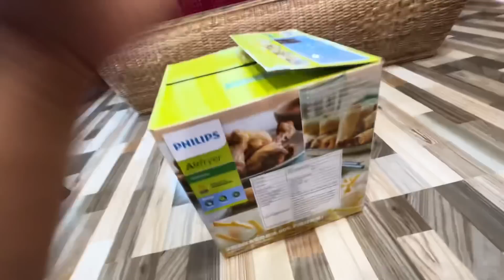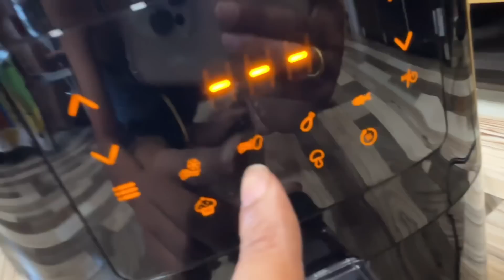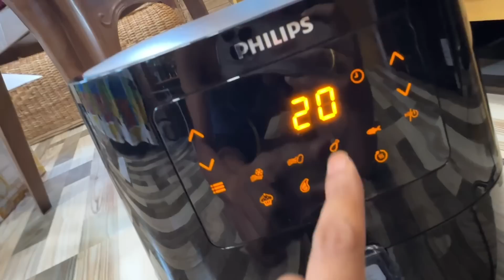Airfryer এটা কিনি দিলোঁ - airfryer why good or BAD for health explained - Dimpu Baruah